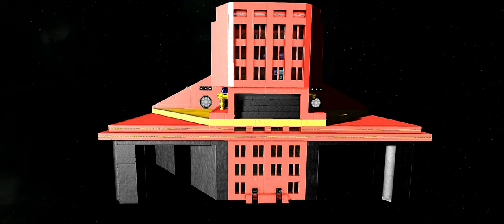Space Engineers Home Office Remake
Remake of one of my first ships, inspired by my YouTube series.

Sorry a little lag on panning, increased graphics for the video and a huge build.

Amazing game! I highly recommend this game.

All DLC and a lot of mods were used in the making of this video.